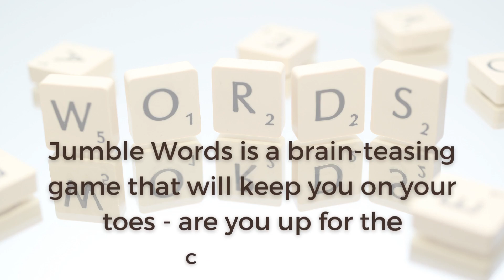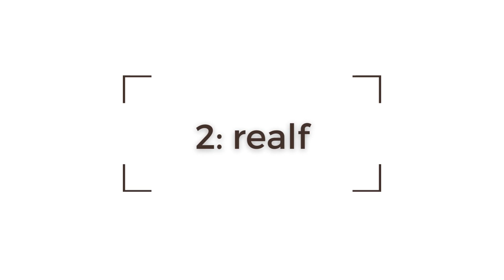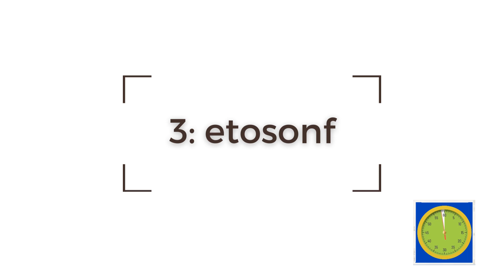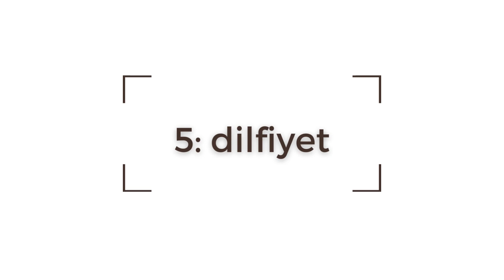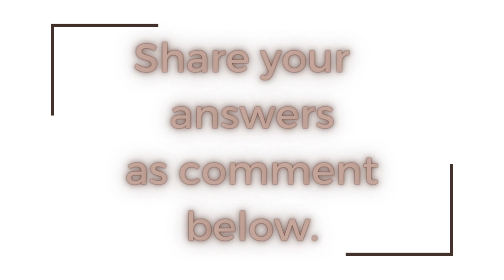Word Games: Can you unscramble these 6 words in 4 minutes? | IELTS | TOEFL | # 42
Word Games: Can you unscramble these 6 words in 4 minutes?  Level - Intermediate. IELTS, TOEFL # 42, Vocabulary Exercise

This video contains a collection of 6 Jumbled / Scrambled words, to be solved within 4 minutes. If you need more time, pause the video.

The jumbled / scrambled words game will help improving vocabulary proficiency level and also, strengthen memory, problem solving skills and overall improves your brain health.